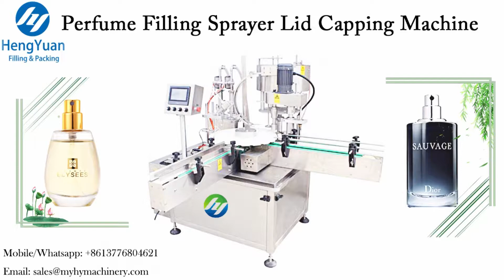Perfume Filling Sprayer Lid Capping Machine | Automatic Packing Equipment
Automatic bottle filling spray cap sealing monoblock machine could customized for purfume/ Spray Moisture Lotion/ Face Spray/ Nasal Spray Filler Capper / dropper type e-liquid filling capping machine

喷雾灌装旋盖机 رذاذ ملء آلة السد spray - masin täidab piiramine спрей с горна граница машина spray do napełniania maszyny ograniczenia spray - påfyldning loft maskine spray - füllung deckelung maschine для наполнения потолка машины le vaporisateur machine de remplissage spray - kone täyttää rajoittaminen 안개가 충전 뚜껑을 기계 De besproeiing van de dekking. sprej do kolen stroj spray de umplere a aparat Enchimento capping máquina de pulverização スプレーキャップ充填機 "fylla tak maskin stroj za polnjenje omejitev สเปรย์เติม capping เครื่องจักร Máquina de llenado y tapado de spray Στο στόχαστρο το μηχάνημα - töltés lepuffantja gép spray ripieno di massimale machine Máy phun thuốc bổ 噴補封蓋機

▶Filling and capping machine details
█Introduction
High quality automatic spray bottle filling and capping machine is a traditional and hot sale series filling and sealing machine of our company, the high quality automatic spray bottle filling and capping machine main for 5-200ml various round and flat, plastic,alumiun or glass bottles. filling with plate positional, no bubble, no overflow and drip, is a idea equipment for liquid filling.touch screen and dust proof cover is optional. And this machine must be no bottle no filling ,no plug in the bottle, it must be no cap. the machine enjoys high position accuracy, stable driving,precise dosage, and simple operation and also protects bottle caps.

█CHARACTERISTIC
1.Direct viewing operation, no bottle no filling, no plug and no cap. measuring accurate.
2.All elements is well know brand, high filling precision.
3.Simple structure, stable performace, convenient for maintenance
4.the whole machine is designed according to the requirements of GMP

█Technical parameters
1.FILLING VOLUME: 5-200ML customized
2.FILLING PRECISION: ≤±1%
3.CAPPING RATE: ≥99%
4.STOPPERING RATE: ≥99%
5.POWER SUPPLY: 220v/50hz customized
6.POWER:1.2kw
7.WEIGHT: 600kg
8.DIMENSION:2000*1000*1500

⏩Catalog